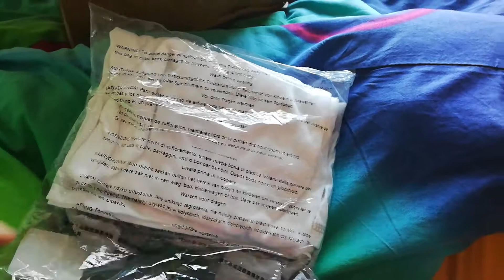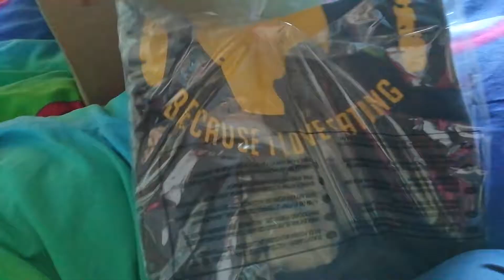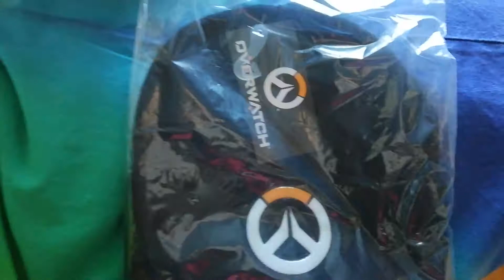Unboxing cadeau d'anniv gamer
Bonjour a tous, c'est ma première vidéo, je suis désolé du cadrage assez foireux par moment, étant solo je fais avec les moyens du bord.